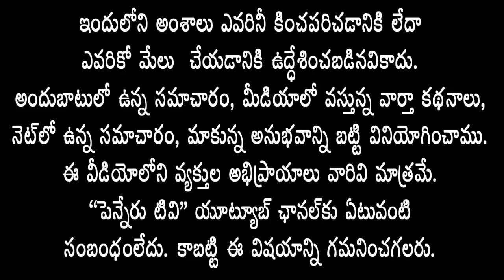నరేన్ విమర్శలపై కౌంటర్ ఇచ్చిన పూత్తా చైతన్యా రెడ్డి